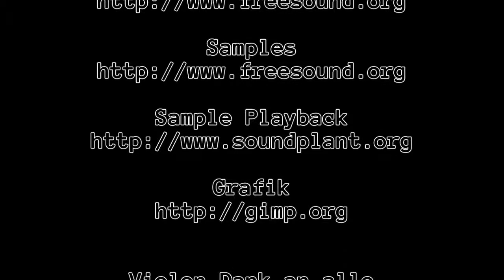Let's Play Minecraft: #0138 [Deutsch] - Karos und andere Verschönerungen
Dies ist der einhundertachtunddreizigste Teil meines Minecraft Let's Plays.